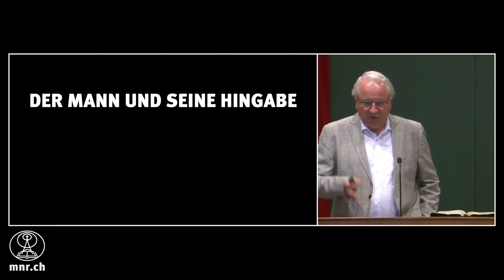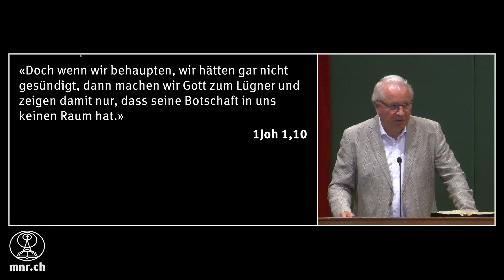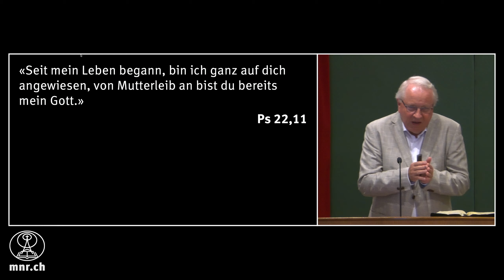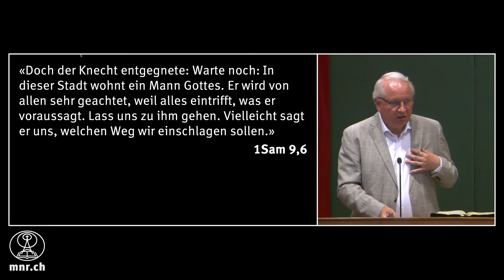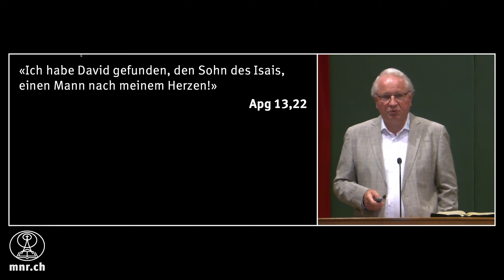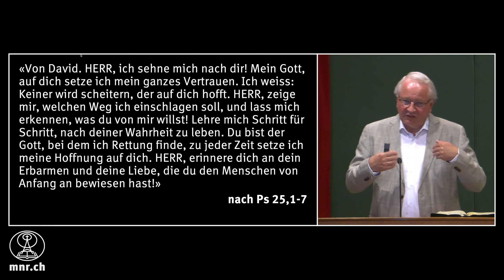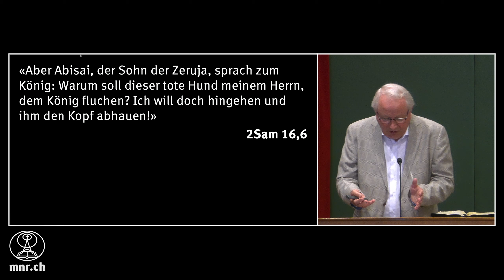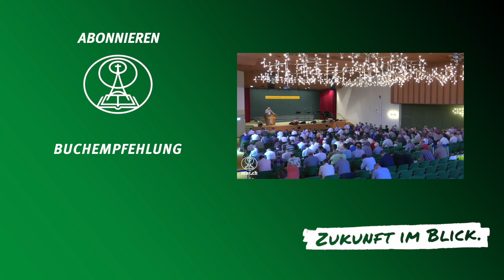Der Mann und seine Hingabe | Samuel Rindlisbacher